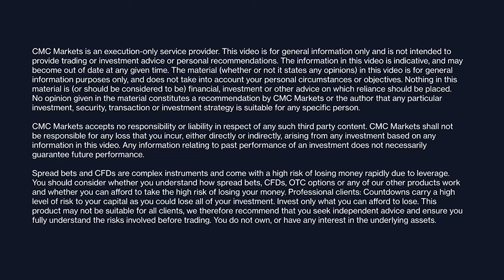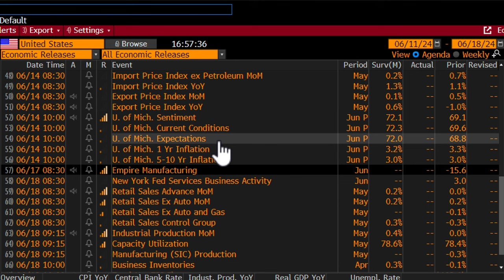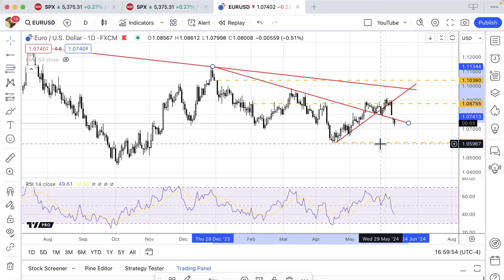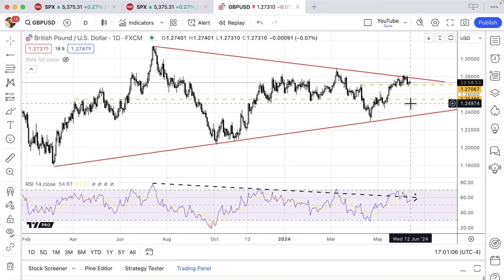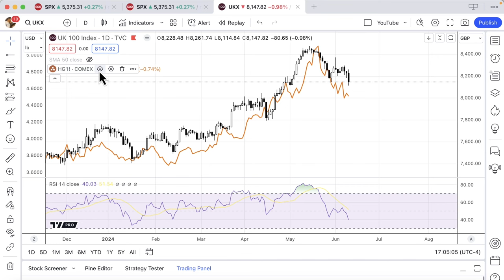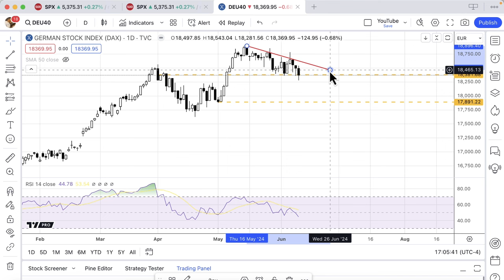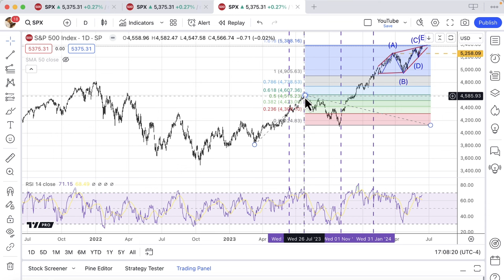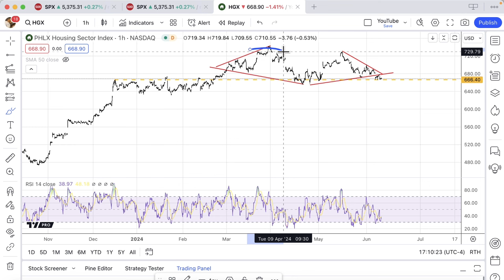Michael Kramer @Themarketchronicles | How might markets react to US CPI and the Fed’s rate decision?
Michael Kramer highlights the near-term levels to watch across major stock markets, currency pairs and Treasuries ahead of today’s US inflation report (at 1.30pm UK time) and the Federal Reserve’s interest rate decision (at 7pm). Analysts estimate that US consumer prices rose 3.4% in the year to May, the same rate of inflation as in April, while core CPI – which excludes volatile items such as food and energy – is expected to be up 3.5%, easing from 3.6% a month earlier. And while the Fed is expected to keep rates on hold today, policymakers’ dot plots could reveal when the first rate cut might arrive.